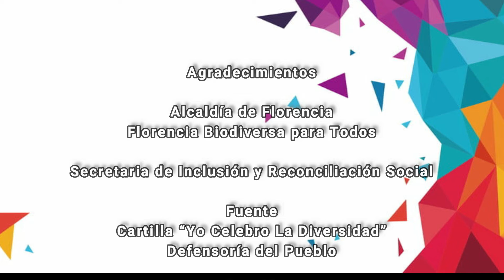RUTA ACCESO A JUSTICIA EN CASO DE DISCRIMINACIÓN